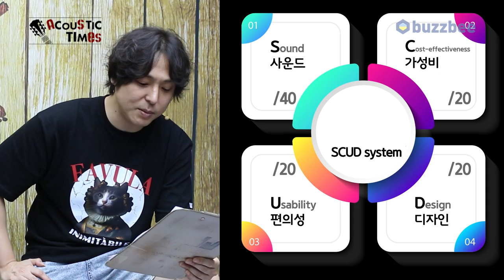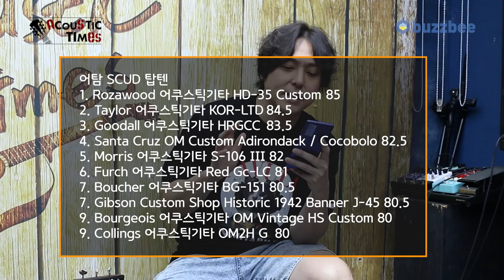[AcousticTimes 1279회 ]Boucher 어쿠스틱기타 BG-151 [SN.MR-1040-OMHB]